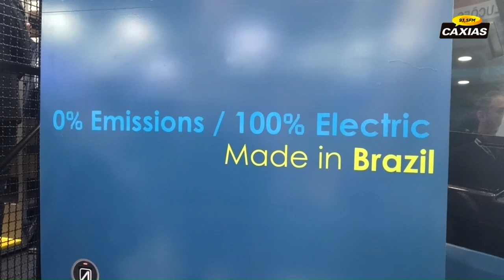Destaque na Fenatran, em SP, Arrow One é a van 100% elétrica produzida em Caxias do Sul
Aumentar a eficiência do transporte de cargas é o mantra que move a Arrow Mobility. A empresa de Caxias do Sul esteve presente na Fenatran, em São Paulo, ao longo da última semana, apresentando a One, uma van 100% elétrica.

A maior feira voltada ao ramo de transporte da América Latina foi uma verdadeira vitrine para o projeto, que saiu do papel a menos de um ano atrás. Para o mentor da Arrow Mobility, Roberto Poloni, a van tem chamado a atenção do mercado e já percorreu as ruas de Caxias para testes práticos.

A One foi uma das principais novidades da feira em São Paulo. Trata-se de um modelo projetado para o transporte de cargas inspirado em uma plataforma conhecida nos Estados Unidos. É a primeira van totalmente elétrica moderna produzida no Brasil, que promete revolucionar o mercado.

O head de Engenharia da Arrow, Jocelei André Salvador, enfatiza que o produto foi projetado do zero, desde o chassi. “Foi criado para acelerar o processo de eletrificação de frotas no Brasil e aumentar a eficiência do segmento de e-commerce”, explica Salvador.

Com o pensamento focado nas necessidades do ramo logístico, ou seja, de dentro para fora, os projetistas conseguiram aumentar em 60% a capacidade de carga em termos de volume, sem destoar do comprimento das vans tradicionais. Isso permite que o produto seja competitivo no mercado.

O head destaca alguns pontos de ineficiência identificados junto aos grandes operadores logísticos. O primeiro tem relação com o carregamento de produtos. “Tiramos a dependência de ter um veículo estacionado dentro do centro de distribuição para fazer o carregamento”, conta.

A van é equipada com prateleiras que ficam sobre um sistema deslizante e que podem se projetar para fora. Sendo assim, é possível fazer o carregamento sem a necessidade do veículo por perto. “Um carregamento que poderia durar em torno de uma hora em meia cai para, aproximadamente, meia hora”, revela o coordenador. O conceito é batizado de One Shot Loader.

O outro fator que se diferencia também tem nome: chama-se Walk-in Van, que permite caminhar dentro do compartimento de carga. Isso elimina a necessidade de o motorista se deslocar para fora, enfrentar possíveis obstáculos, como trânsito e lugares apertados, para finalmente abrir a porta traseira e retirar os produtos. “Esse conceito americano permite caminhar até o item sem sair da van. Com essa facilidade, a gente espera ganhar 1 minuto por entrega, sem contar os ganhos com segurança.”, comenta Salvador.

O veículo elétrico custa mais que um movido a combustível fóssil, porém o custo por quilômetro rodado é o ponto a ser considerado, o que faz com que o investimento se pague. Outros benefícios ficam por conta da sua bateria, que tem autonomia de 270 km.

A Localiza é a primeira cliente, com a encomenda de 100 unidades.

➡️ A cobertura da Rádio Caxias na Fenatran 2022 tem o apoio de Zurlo, Pisani, DAF Austral Caminhões, Plastiflex, Multicargas e Silpa.